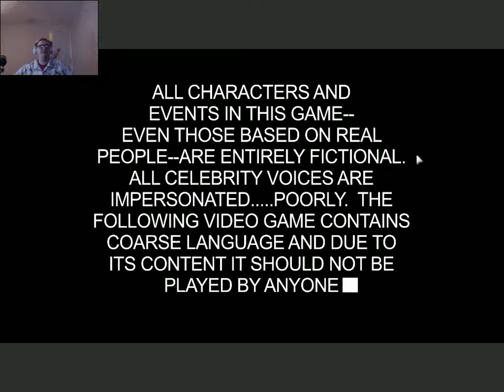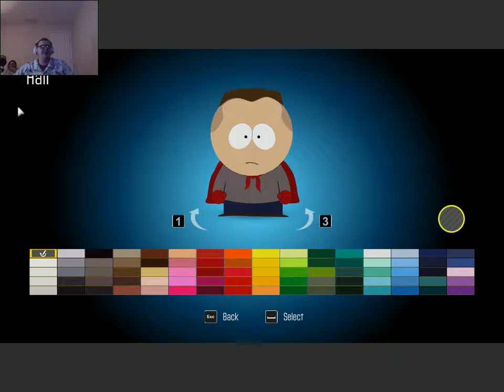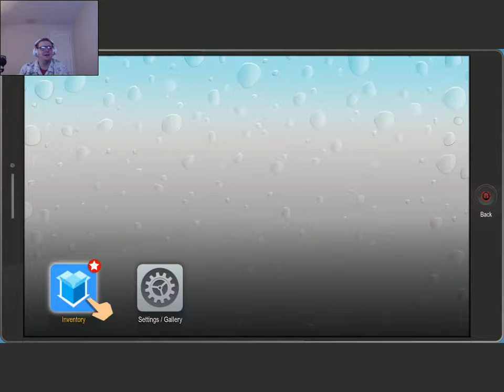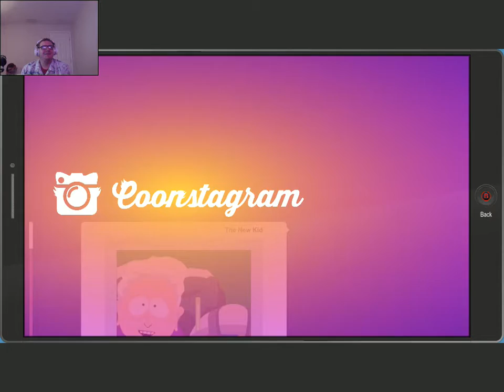Im a Super Hero mom South park the fractured But Whole Part 1